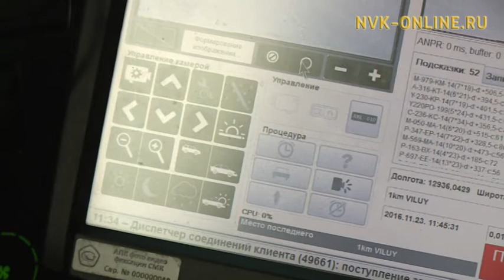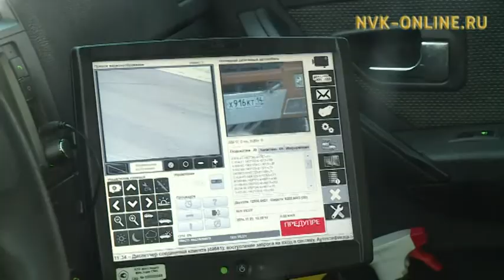Льготный тариф «Платона» продлен до 15 апреля